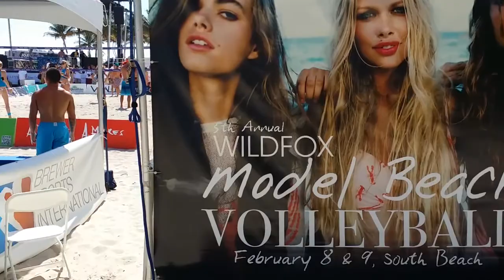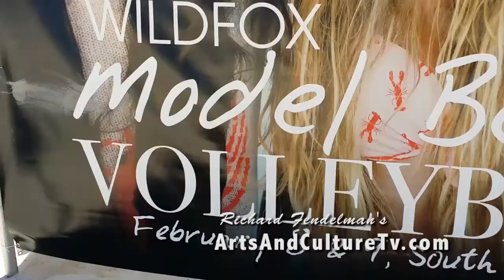Model Beach Volleyball Miami Beach 2014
After watching the roller blading over the causeway, I had brunch at the News Cafe on Ocean Drive and then went across the street to watch the Model Beach Volleyball competitions. Most of the local modeling agencies had models there participating. Lots going on in MIami on Saturday except no shoveling snow. I love my Samsung Note 3 camera.